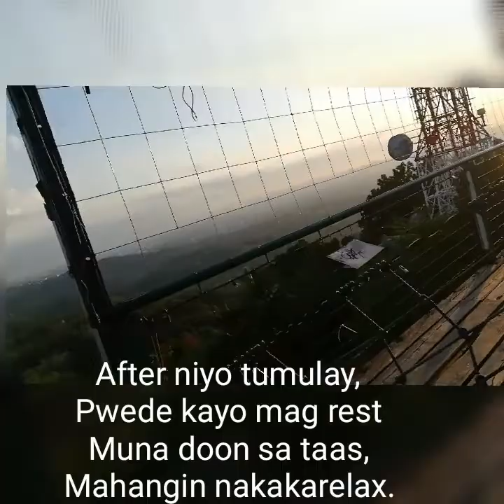Cloud9 antipolo360 cloud 9